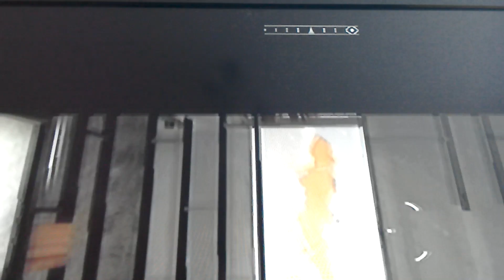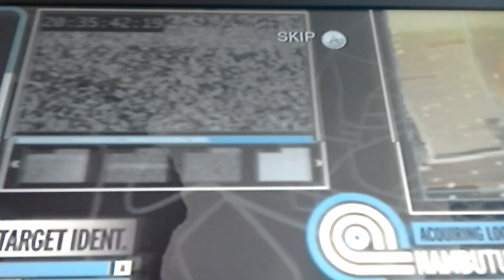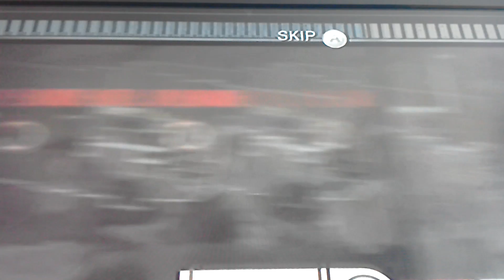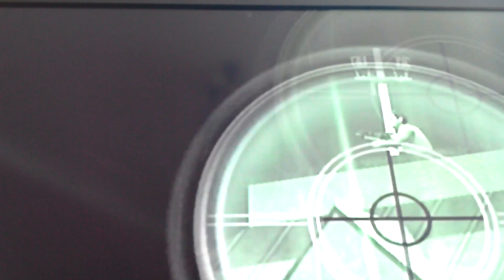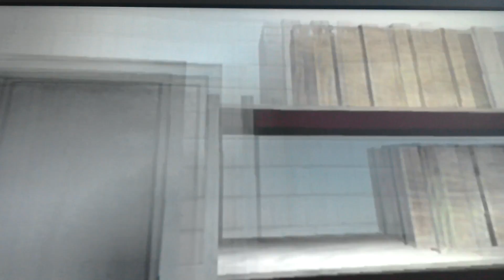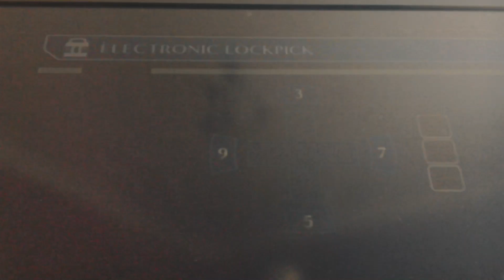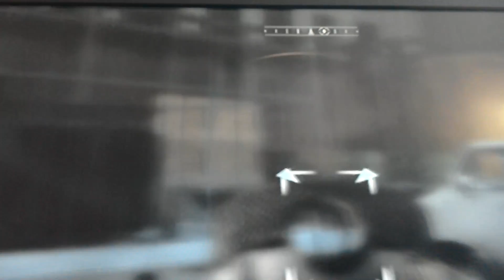Crashing a digger the Lego guy